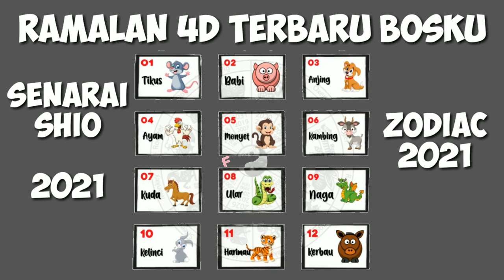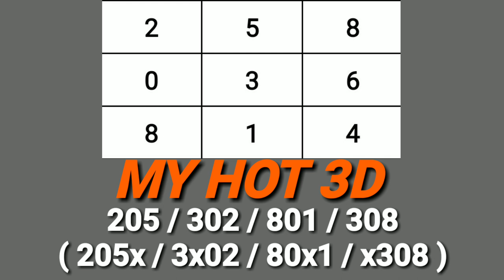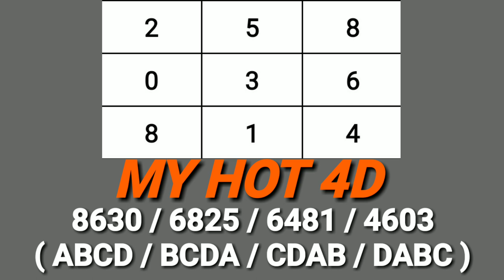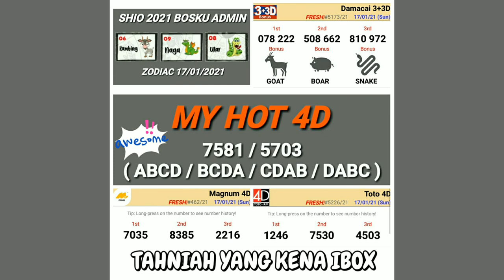ramalan 4d bosku 20/01/2021 terbaru (RABU)